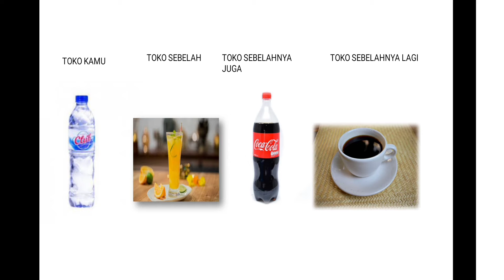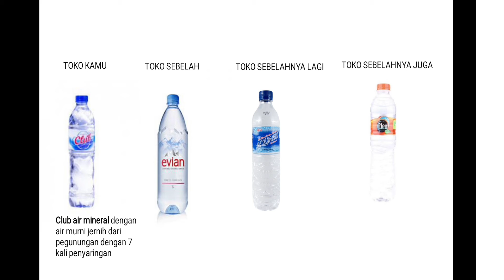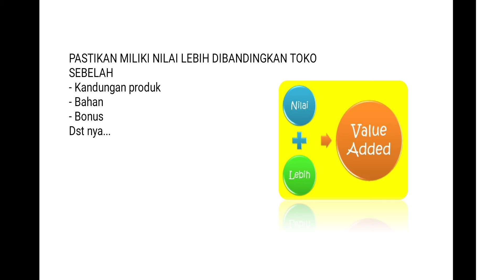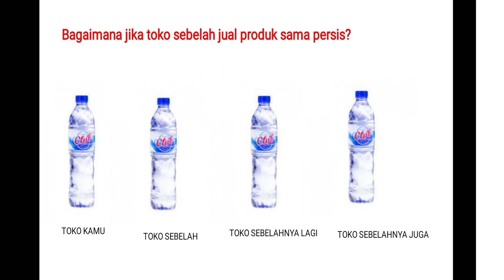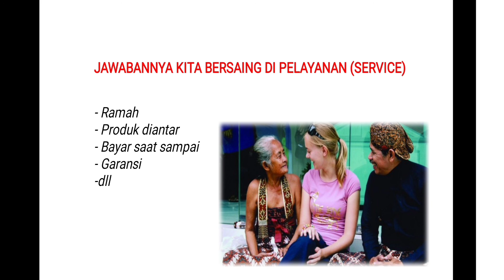SAMA SAMA JUALAN? BAGAIMANA MEMENANGKAN PERSAINGAN?!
Bagaimana memenangkan persaingan?

Conten creator review product & peluang bisnis.